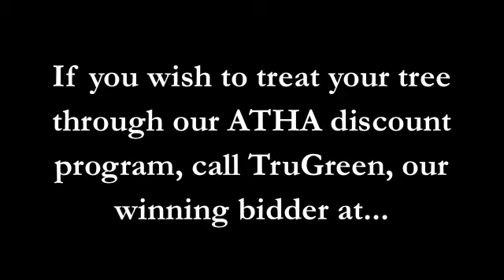ATHA Ash Trees part7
Q & A. Arlington Terrace Homeowners Association emergency save our ash meeting. Non-Profit Homeowners Association. Video edited to fit within 15 minutes per YouTube restrictions. Contact Peter Hynes or your block captain for additional info.